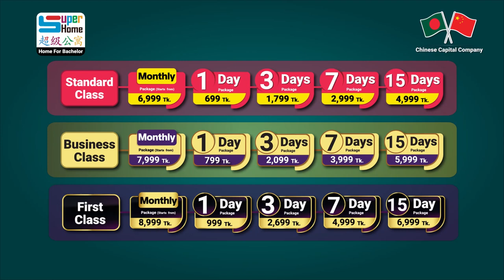মান্থলি প্যাকেজের পাশাপাশি ১/৩/৭/১৫ দিনের প্যাকেজ রয়েছে সুপার হোমে | Half Month Installment